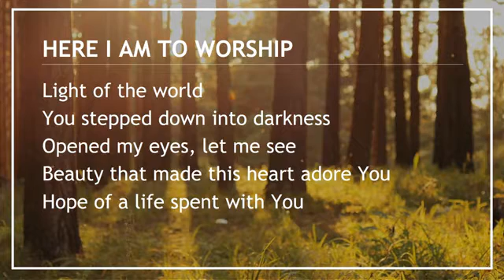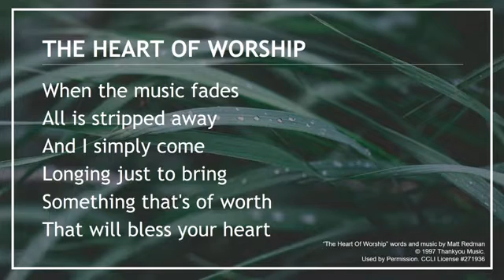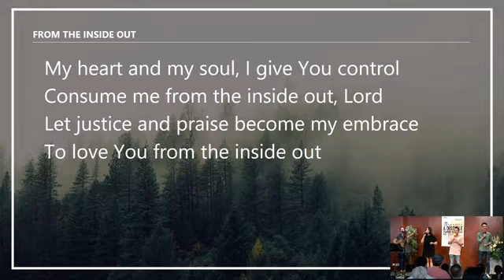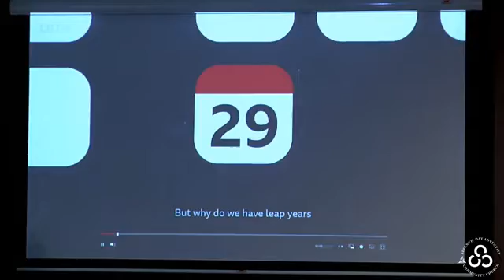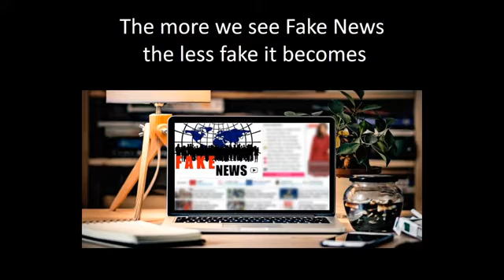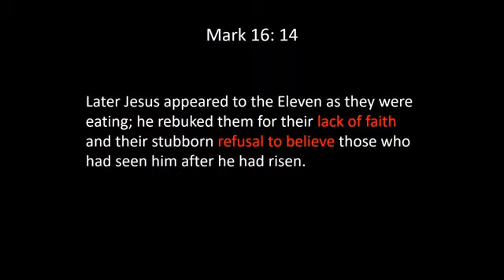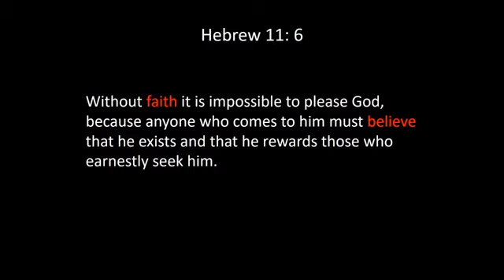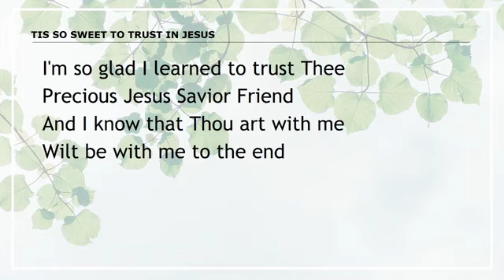2020 - 2 - 29 - SDACC - Fake News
SDACC live worship service - 29 February 2020- Fake news
Sermon by Rolf Gerber